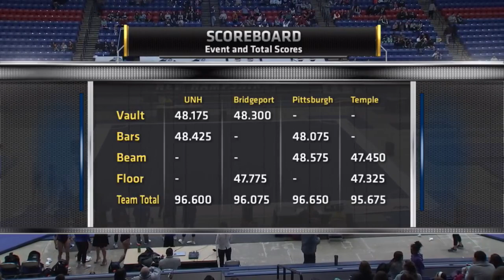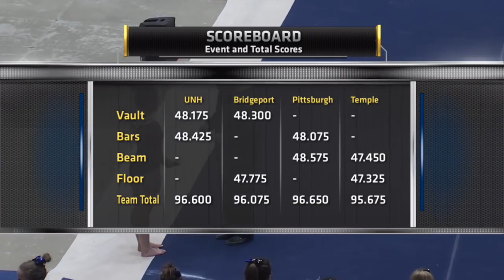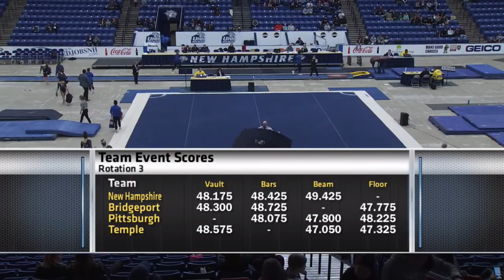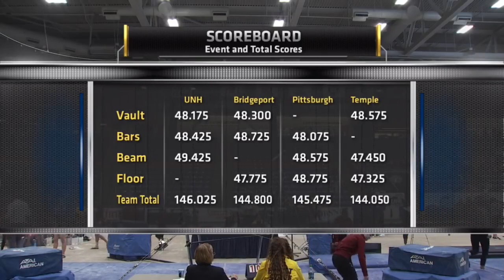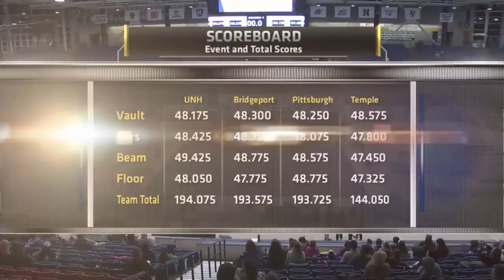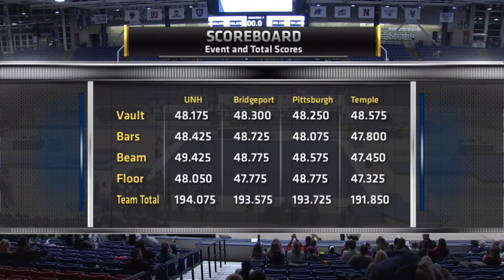UNH Gymnastics Quad Meet 1-18-19 720p